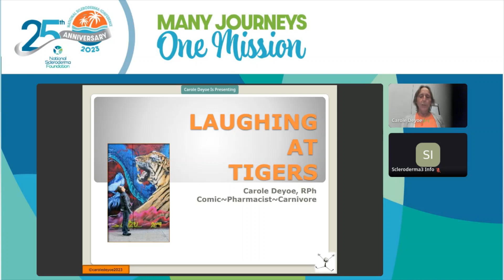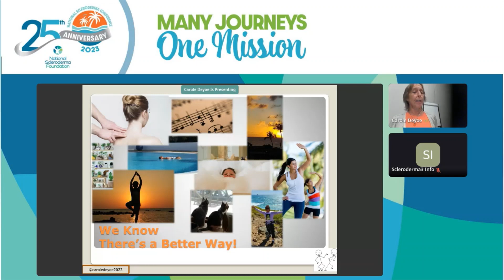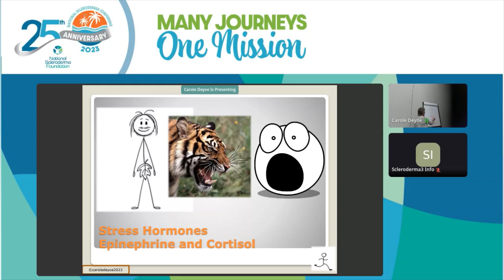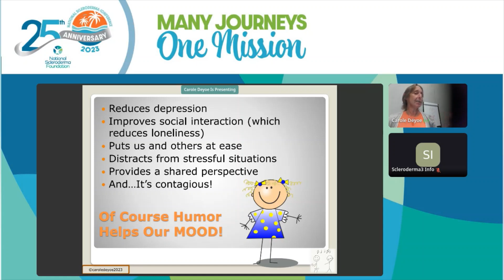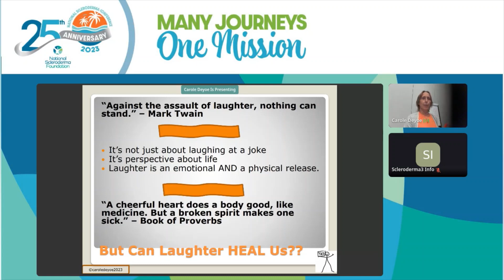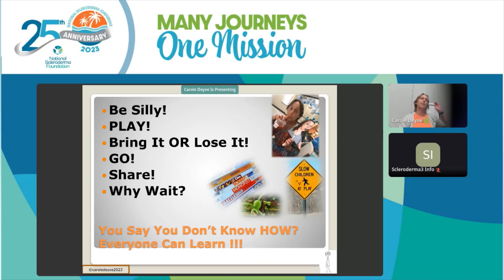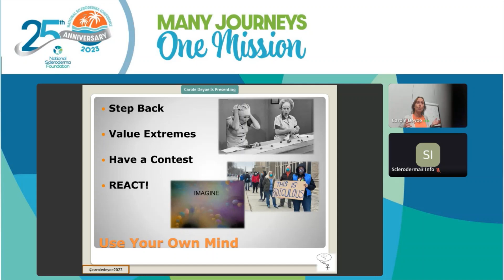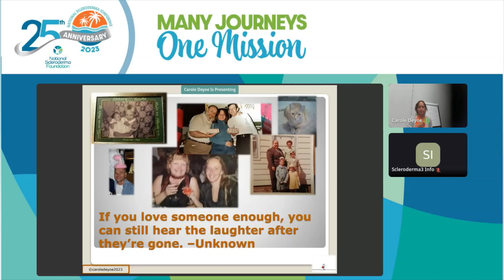Laughing at Tigers: coping with Scleroderma, Carole Deyoe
Carole Deyoe is part philosopher, part pharmacist, part educator, part entertainer. She’s a cancer survivor and scleroderma thriver whose mission in life is to convince every patient, caregiver, and healthcare provider that a little laughter is good medicine - and a lot of laughter can be a contagious cure!
2023 National Scleroderma Conference